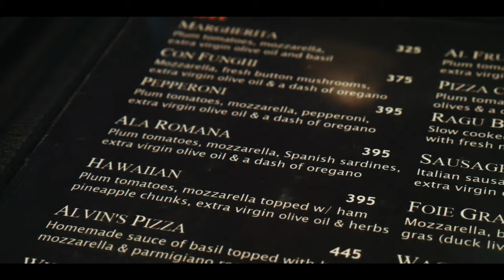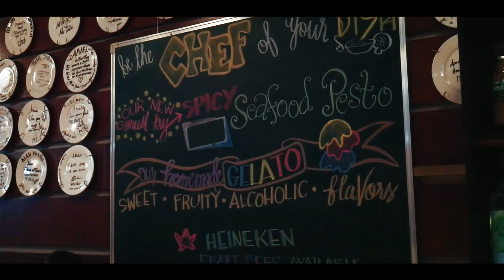Amare la Cucina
Ignacio Villamor Street, Baguio City